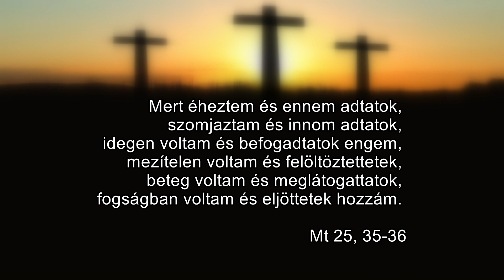Nagyböjti gondolatok - 2021.02.19.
"Mert éheztem és ennem adtatok, szomjaztam és innom adtatok, idegen voltam és befogadtatok engem, mezítelen voltam és felöltöztettetek, beteg voltam és meglátogattatok, fogságban voltam és eljöttetek hozzám."